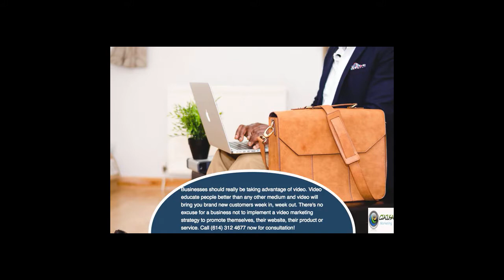Video Marketing Strategy | Local Video Marketing | 614 312 4677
Implementing a Video Marketing strategy can help you in growing your business.  Using video marketing to increase revenue happens as you keep your existing customer base but have new customers buying your products or services.  This is done via local video marketing.   As you probably know, there are local businesses that are not abreast to the true benefits of implementing and following a video marketing strategy for their local business.

The purpose of this video is to give you some insight as to what kinds of video we can provide you with to increase your video marketing Hilliard revenue and net profit.  Implementing a true video marketing strategy can allow a local business to remain competitive.